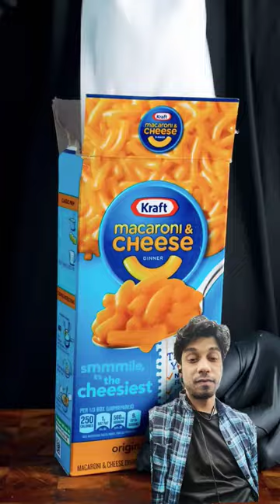deep fried mac n cheeseburger